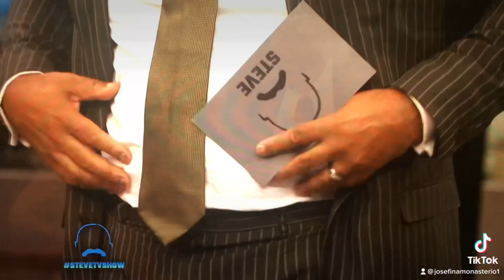One of the most funniest moments